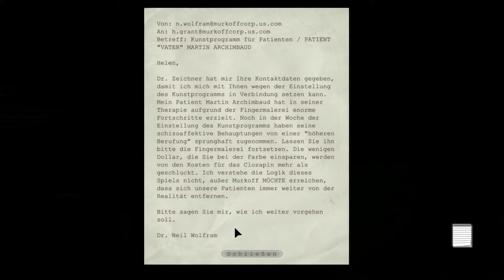Outlast - Let´s Play (German/Deutsch) #6 Endlich zwei freundliche Gestalten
Herzlich Willkommen zu bislang schlimmsten Episode von
Outlast (zumindest für mich)!
Voller Enthusiasmus bin ich in diese Aufnahme-Session gegangen
und ich wollte nach der ersten Folge eigentlich schon wieder aufhören.
Es wundert mich im Nachhinein selber, dass ich vor drei wirklich
fast identischen Jump-Scares so dermaßen erschrocken bin.
Gut, die Szene wo wir nach oben klettern und dann plötzlich
dieser Typ vor uns steht, die war gemein! :S
Als nächstes kommen wir in einen Abschnitt, der geradezu nach
einer Verfolgungssequenz schreit und clever wie ich bin,
plane ich eben diese Szene einfach schon mal im Voraus.
Ob wir dieses Wissen wirklich brauchen, dass erfahren wir dann
in der nächsten Episode, die, so viel sei jetzt schon verraten,
kaum angenehmer zu Spielen wird als diese hier.

Outlast
Stealth-Horror-Game
von Red Barrels
Release: 04. September 2013

Red Barrels